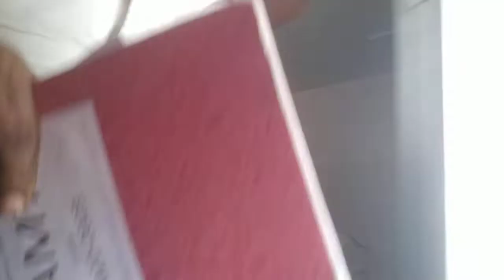ITI DHARAPURAM Motivation Speech 2